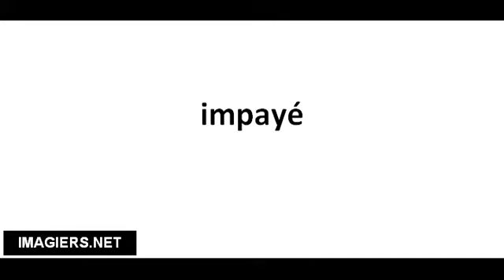Pronuncia corretta impayé